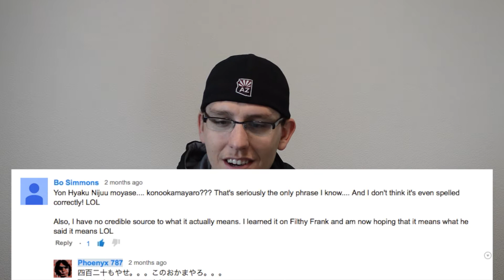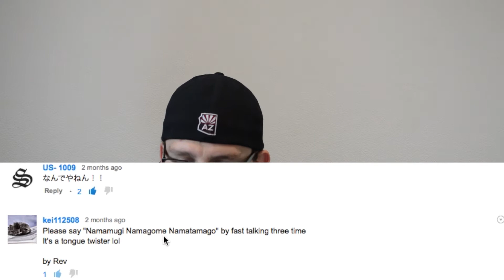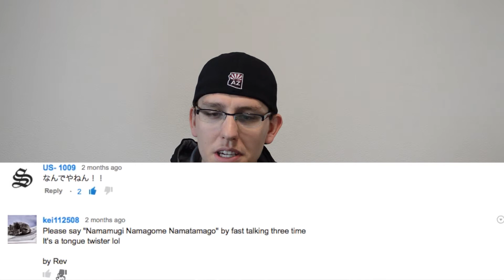何でもPHOENYX 第１｜420もよせ！:D Nandemo Phoenyx 1- 420BLAZE IT!